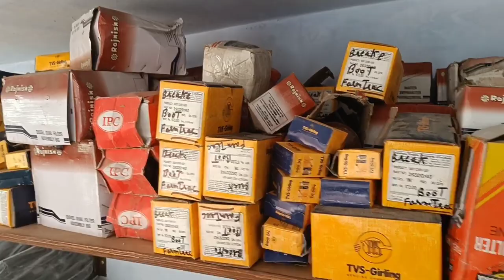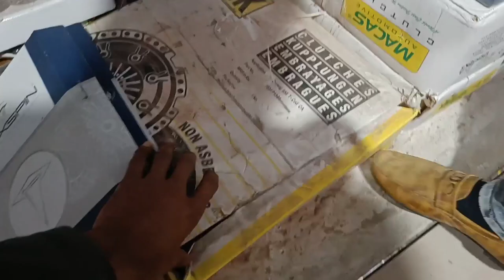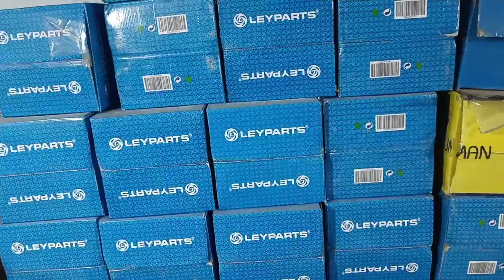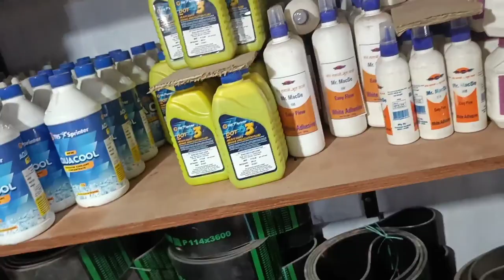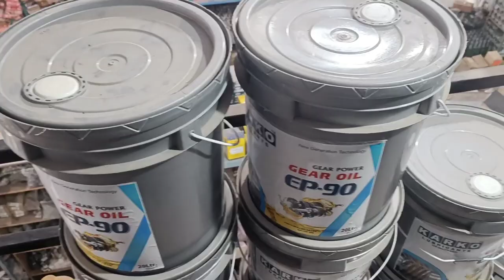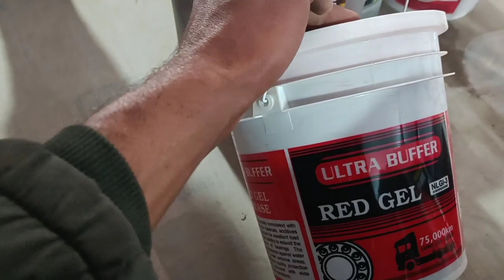कंबाइन का सबसे सस्ता स्पेयर पार्ट | part -2 |Combine harvester spare parts in cheep price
Aaj ki vedio me hmm apko combine ka spare part deekhayenge . To vedio ko suru se last tak jrur dekhna.

Addr. - Jindal trading company, patiala road , nabha
147201.

Deals in - combine, reaper and agriculture implements part